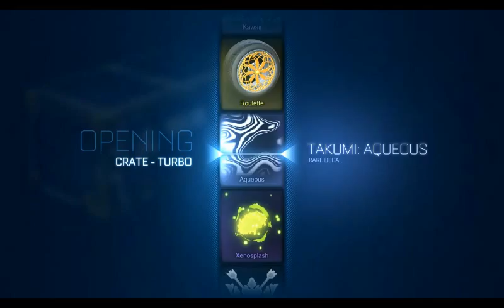IF I WIN I OPEN CRATES SMALL CRATE OPENING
Kind of starting a new thing maybe with this Crate opening while Grinding at the same time.